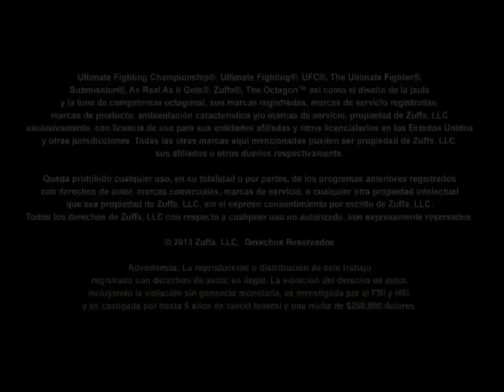Alejandro "Diablito" Perez: Su mayor motivación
Alejandro "Diablito" Perez nos platica cuál es su mayor motivación para triunfar en TUF, en el UFC y en la vida.